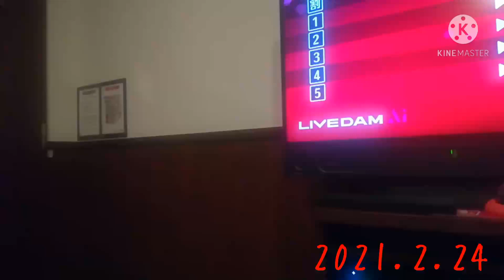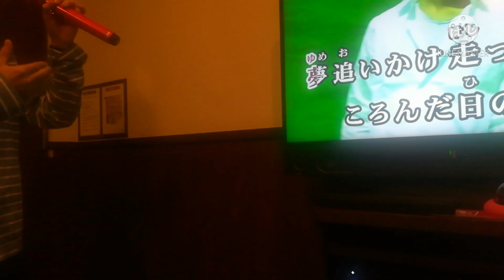糸 中島みゆき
作詞・作曲　中島みゆき
DAM